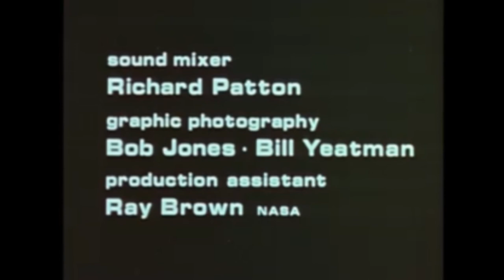The Eagle Has Landed,The Flight of Apollo 11 1969 - Neil Armstrong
"July 1969. It's a little over eight years since the flights of Gagarin and Shepard, followed quickly by President Kennedy's challenge to put a man on the moon before the decade is out.

Neil Armstrong on the Moon
Apollo 11 Commander Neil Armstrong working at an equipment storage area on the lunar module. This is one of the few photos that show Armstrong during the moonwalk. Click image to enlarge.
Image Credit:
NASA
Saturn V launches with Apollo 11 on July 16, 1969
Smoke and flames signal the opening of a historic journey as the Saturn V clears the launch pad. Click image to enlarge.
Image Credit:
NASA
Buzz Aldrin on ladder to lunar surface
Buzz Aldrin climbs down the Eagle's ladder to the surface. Click image to enlarge.
Image Credit:
NASA
Crater 308 from Lunar Orbit
Crater 308 stands out in sharp relief in this photo from lunar orbit. Click image to enlarge.
Image Credit:
NASA

It is only seven months since NASA's made a bold decision to send Apollo 8 all the way to the moon on the first manned flight of the massive Saturn V rocket.

Now, on the morning of July 16, Apollo 11 astronauts Neil Armstrong, Buzz Aldrin and Michael Collins sit atop another Saturn V at Launch Complex 39A at the Kennedy Space Center. The three-stage 363-foot rocket will use its 7.5 million pounds of thrust to propel them into space and into history.

At 9:32 a.m. EDT, the engines fire and Apollo 11 clears the tower. About 12 minutes later, the crew is in Earth orbit. (› Play Audio)

After one and a half orbits, Apollo 11 gets a "go" for what mission controllers call "Translunar Injection" - in other words, it's time to head for the moon. Three days later the crew is in lunar orbit. A day after that, Armstrong and Aldrin climb into the lunar module Eagle and begin the descent, while Collins orbits in the command module Columbia. (› View Flash Feature)

Collins later writes that Eagle is "the weirdest looking contraption I have ever seen in the sky," but it will prove its worth.

When it comes time to set Eagle down in the Sea of Tranquility, Armstrong improvises, manually piloting the ship past an area littered with boulders. During the final seconds of descent, Eagle's computer is sounding alarms.

It turns out to be a simple case of the computer trying to do too many things at once, but as Aldrin will later point out, "unfortunately it came up when we did not want to be trying to solve these particular problems."

When the lunar module lands at 4:18 p.m EDT, only 30 seconds of fuel remain. Armstrong radios "Houston, Tranquility Base here. The Eagle has landed." Mission control erupts in celebration as the tension breaks, and a controller tells the crew "You got a bunch of guys about to turn blue, we're breathing again." (› Play Audio)

Armstrong will later confirm that landing was his biggest concern, saying "the unknowns were rampant," and "there were just a thousand things to worry about."

At 10:56 p.m. EDT Armstrong is ready to plant the first human foot on another world. With more than half a billion people watching on television, he climbs down the ladder and proclaims: "That's one small step for a man, one giant leap for mankind." (› Play Audio)

Aldrin joins him shortly, and offers a simple but powerful description of the lunar surface: "magnificent desolation." They explore the surface for two and a half hours, collecting samples and taking photographs.

They leave behind an American flag, a patch honoring the fallen Apollo 1 crew, and a plaque on one of Eagle's legs. It reads, "Here men from the planet Earth first set foot upon the moon. July 1969 A.D. We came in peace for all mankind."

Armstrong and Aldrin blast off and dock with Collins in Columbia. Collins later says that "for the first time," he "really felt that we were going to carry this thing off."

The crew splashes down off Hawaii on July 24. Kennedy's challenge has been met. Men from Earth have walked on the moon and returned safely home.

In an interview years later, Armstrong praises the "hundreds of thousands" of people behind the project. "Every guy that's setting up the tests, cranking the torque wrench, and so on, is saying, man or woman, 'If anything goes wrong here, it's not going to be my fault.'" (› Read 2001 Interview, 172 Kb PDF)

In a post-flight press conference, Armstrong calls the flight "a beginning of a new age," while Collins talks about future journeys to Mars.

Over the next three and a half years, 10 astronauts will follow in their footsteps. Gene Cernan, commander of the last Apollo mission leaves the lunar surface with these words: "We leave as we came and, god willing, as we shall return, with peace, and hope for all mankind."

The bootprints of Apollo are waiting for company."